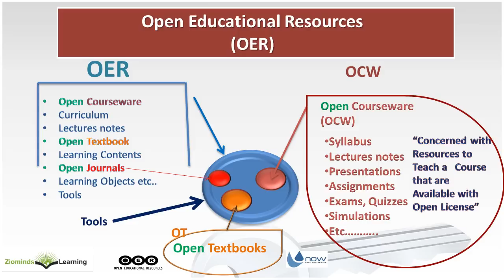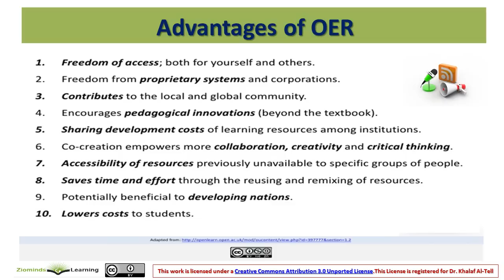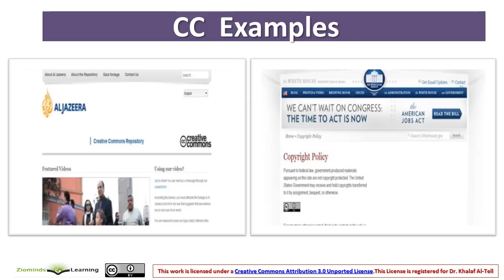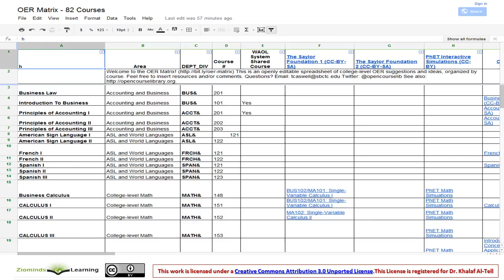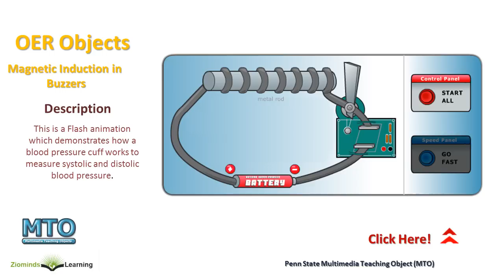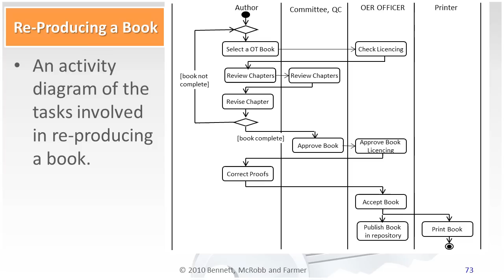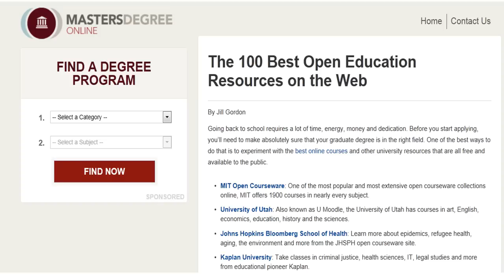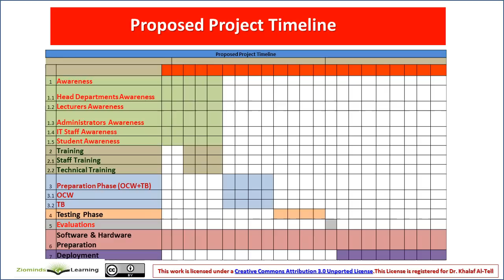OER Ziominds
OPEN EDUCATIONAL RESOURCESOER